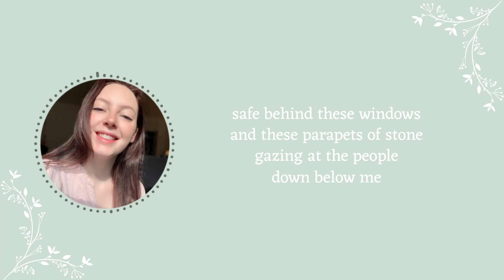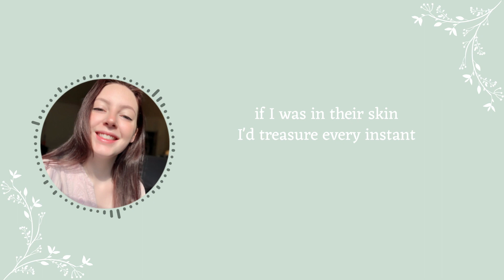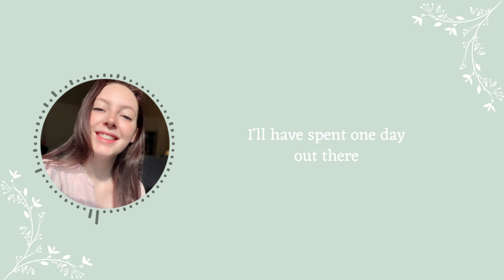Out There - The Hunchback of Notre Dame cover by Isabel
SingingMarch Day 20: Orchestral

This recording was actually from either 2020 or 2021, I can't remember which by now. I never thought it was exactly where I wanted it to be, so I never posted it, but too bad past-Isabel! It's going up now as part of this challenge! I hope you enjoy it 😊